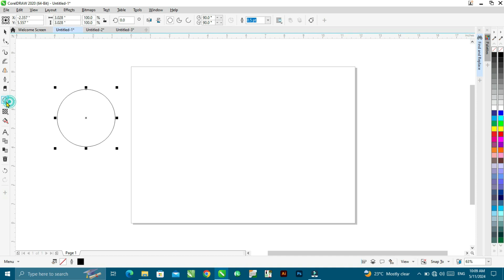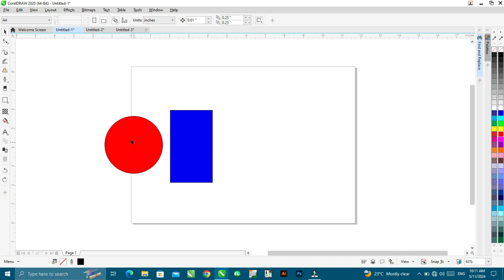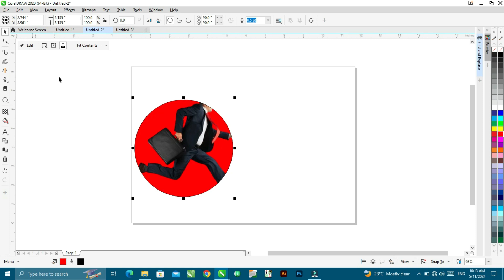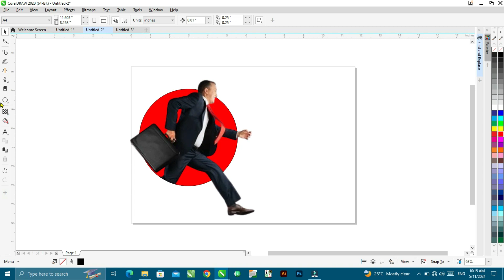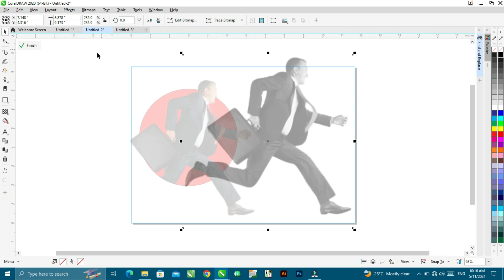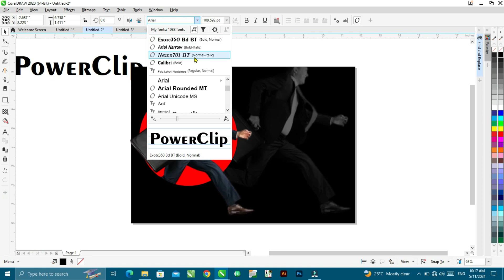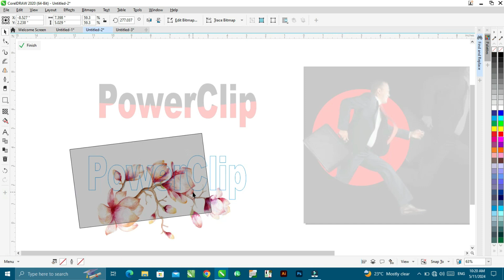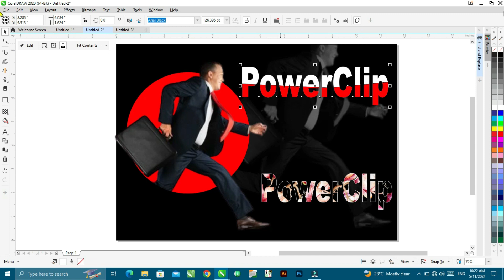Coreldraw tips and tricks 2024